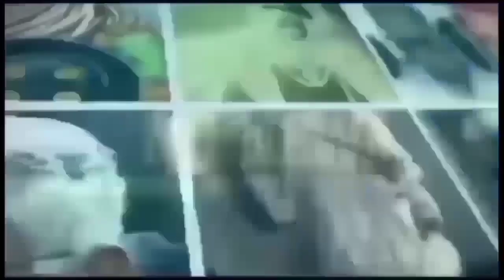रेल में बहुजन कलाकारों ने जीत लिया सभी का मन ?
NBNEWS24X7 अम्बेडकर भारतीय रेल#बहुजन#केजरीवाल#हिन्दुराष्ट्र#कोर्ट#ऑर्डर#अम्बेडकर#

NB NEWS 24X7-

DHAMM PATH INDIA-

बहुजन मीडिया हाउस:
Dhamm path india
Nb news 24x7
Samyak voice of justice

बहुजन समाज की आवाज जन जन तक पहुचने के लिए आपके प्रयास बहुत जरूरी हैं। हमारा अधिकतर समाज सोशल मीडिया की तकनीकी जानकारी से अनभिज्ञ है। यदि आपको यह जानकारी है तो और लोगों को भी सिखाइए। आज अत्याचारी आमने सामने की लड़ाई नही लड़ता बल्कि तकनीक का सहारा लेता है इसलिए हमारे समाज को तकनीक से भी सक्षम होना होगा।